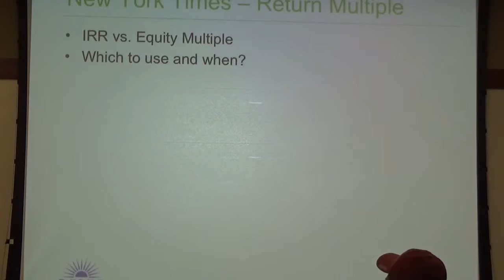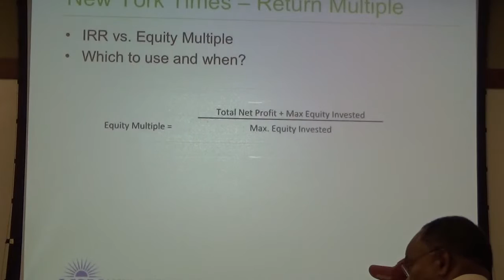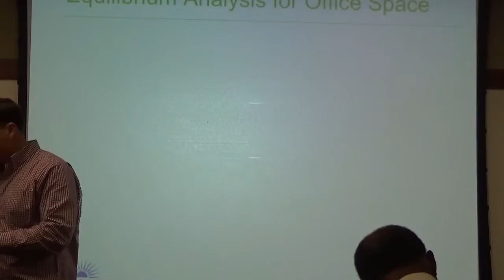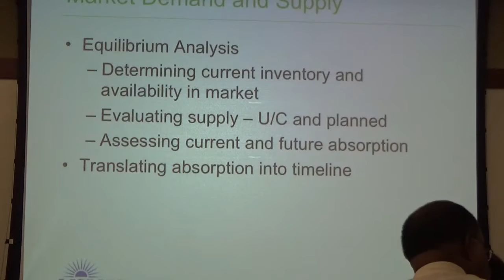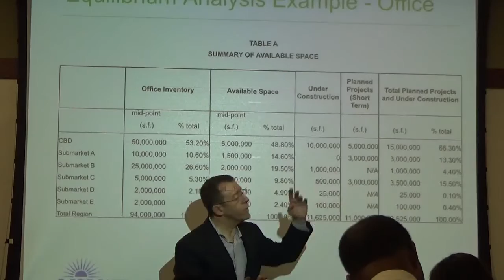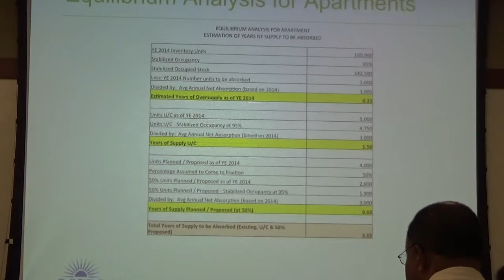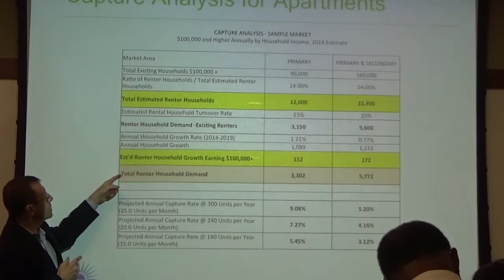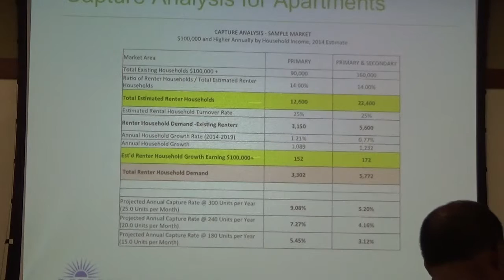REE 5879 - RE DEVL Process II - March 26 2016 - 2 of 2